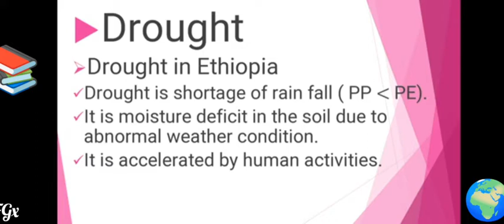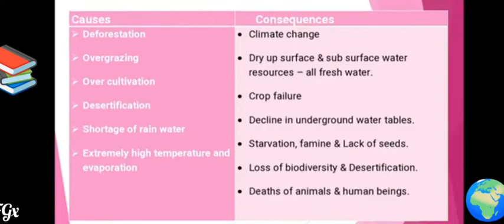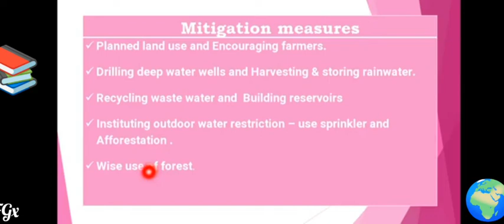Geography Grade 10 Lesson on| DROUGHT In Ethiopia